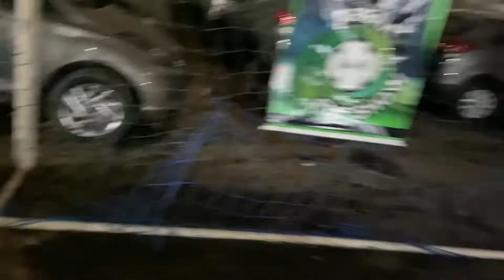RESENHA NA QUADRA COM A GALERA DO TRABALHO *Futchurras*| Por Mari Santiago